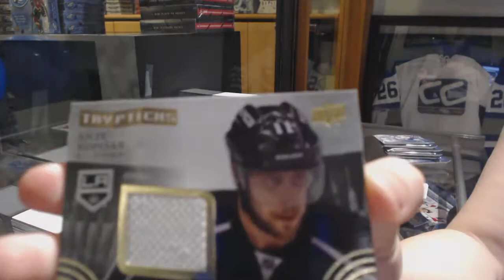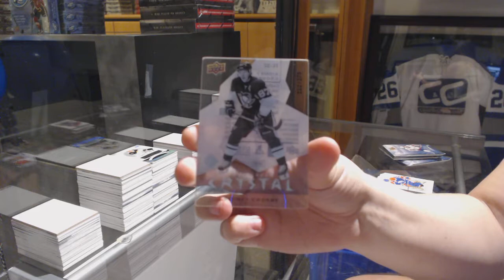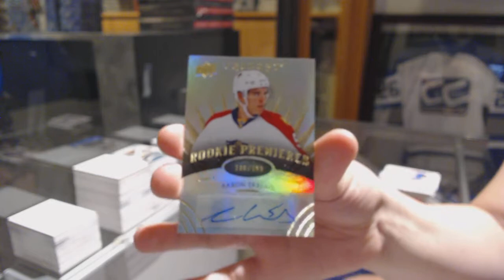Alexlee53's 14-15 Upper Deck Trilogy Hockey Box Break